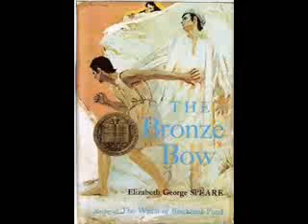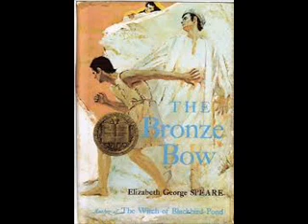Bronze Bow Chapter 6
Audio of Chapter 6 -- Daniel is in trouble again!